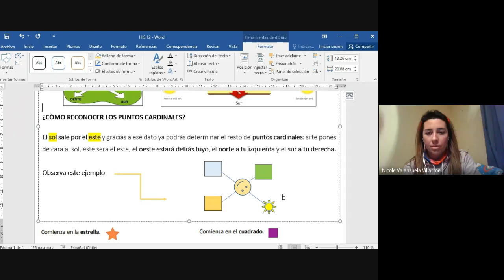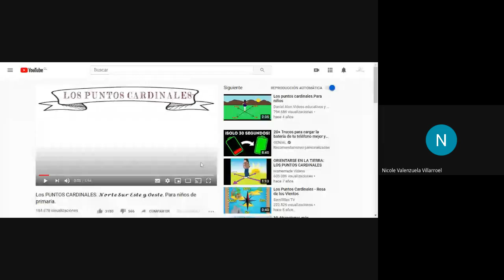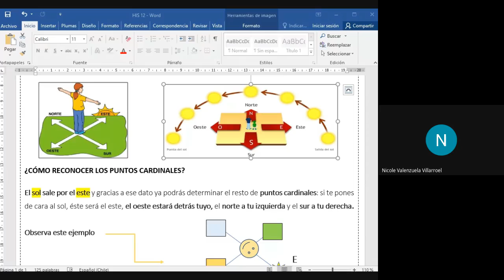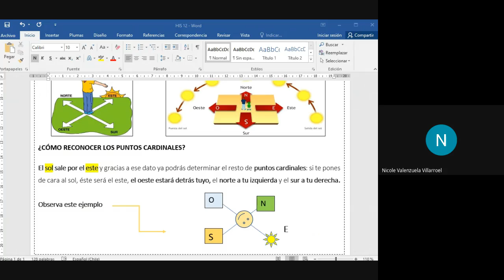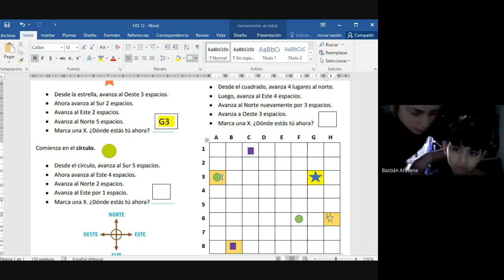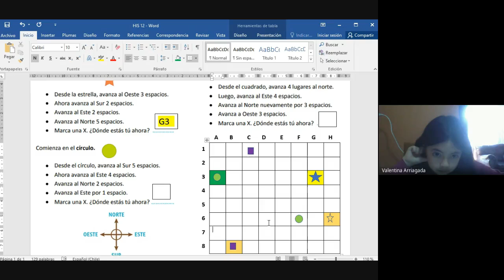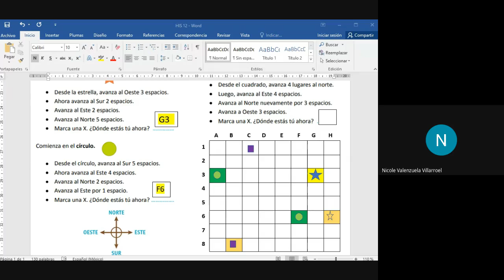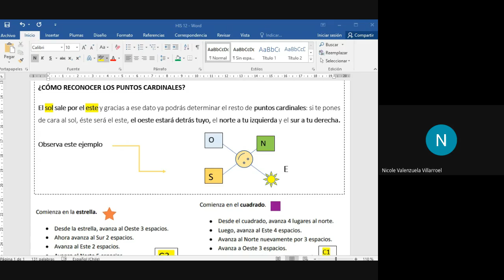3° básico - historia - Prof. Nicole V - dossier 5 - clase 1 - miércoles 26 agosto.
- Reconocer puntos cardinales.
- Ubicarse y trasladarse en una cuadrícula